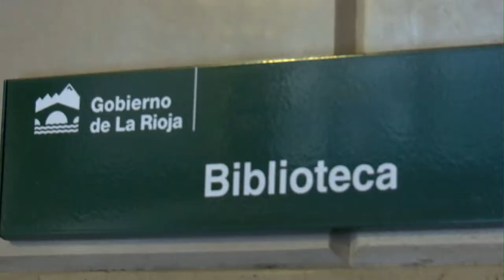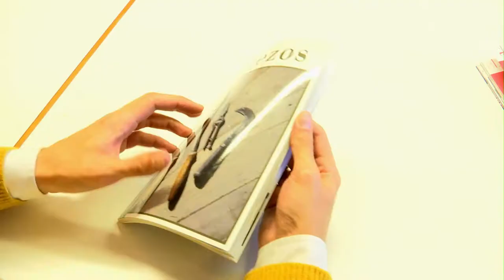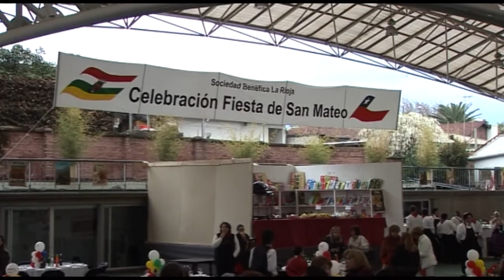San Mateo en Chile. Revista Belezos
Video presentación del número 26 de Belezos, revista de cultura popular y tradiciones de La Rioja.
Reportaje: "San Mateo en Chile". Octubre 2014
Video producido por la Unidad de Audiovisuales del Gobierno de La Rioja.
Presenta: Óscar Robres Medel
Autor del artículo: Gonzalo Velasco
Interviene: Emilio del Río Sanz
Imágenes de Chile: Carlos Larrainza, 2009